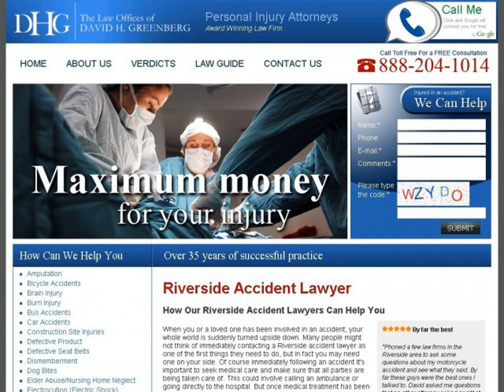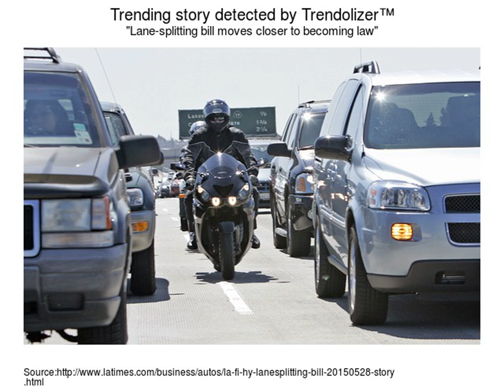Top 20 Popular Photo motorcycle lawyer los angeles .